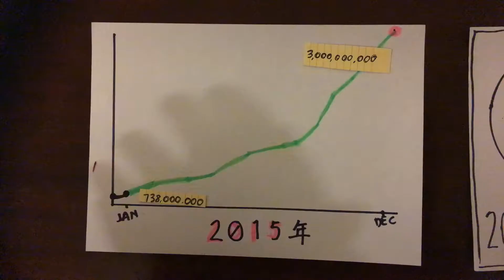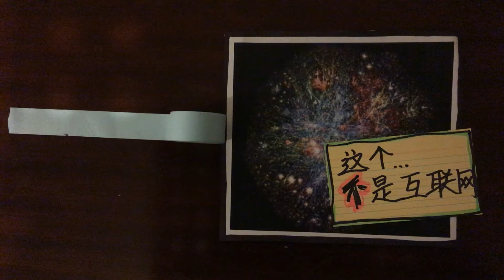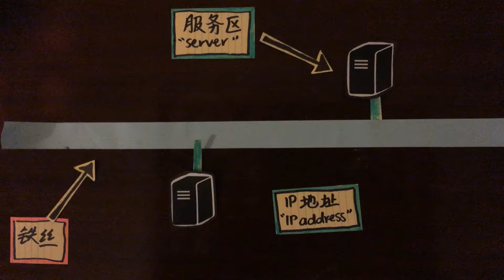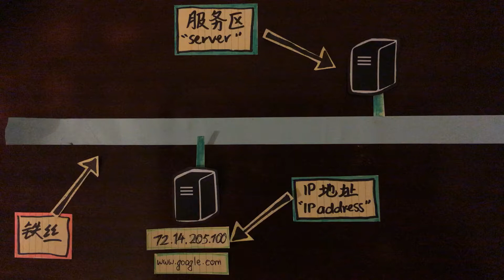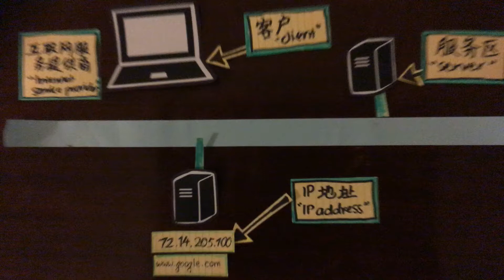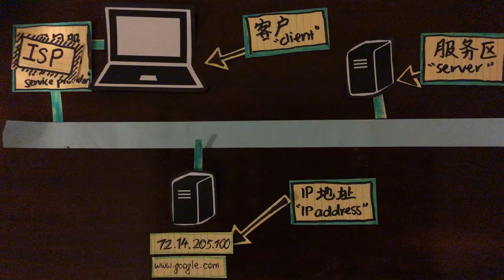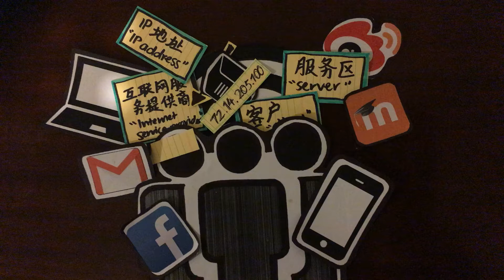What is Internet by Anita Wang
One of student content items in the category of Science Communication created in 2015  by students of Advanced Chinese.
The video is included here as evidence presented by one of Yong Zhong's academic papers.